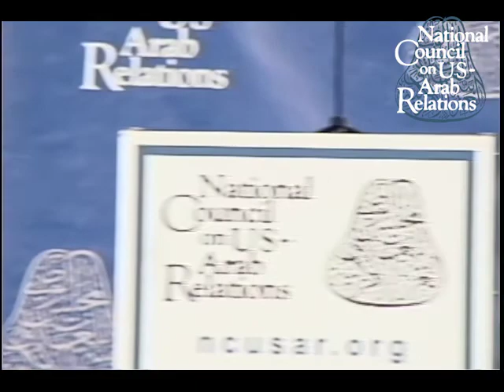Arab-U.S. Defense Cooperation - 2014 Arab-U.S. Policymakers Conference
"Arab-U.S. Defense Cooperation"

23rd Annual Arab-U.S. Policymakers Conference - "Framing and Charting the Region’s Issues, Interests, Challenges, and Opportunities: Implications for Arab and U.S. Policies"

Ronald Reagan Building & International Trade Center
Washington, DC

Chair:

Mr. Christopher Blanchard - Specialist in Middle East Affairs in the Foreign Affairs, Defense, and Trade Division, Congressional Research Service, Library of Congress.

Speakers:

The Honorable Mark T. Kimmitt - former Assistant Secretary for Political-Military Affairs, U.S. Department of State; former Deputy Assistant Secretary for Middle East Policy, U.S. Department of Defense; Retired General, U.S. Army; former Deputy Director for Plans and Strategy, U.S. Central Command.

Dr. John Duke Anthony - Founding President and CEO, National Council on U.S.-Arab Relations, and author, inter alia, of Arab States of the Lower Gulf: People, Politics, Petroleum; Historical and Cultural Dictionary of the Sultanate of Oman and the Emirates of Eastern Arabia; and The United Arab Emirates: Dynamics of State Formation.

Professor David Des Roches - Associate Professor and Senior Military Fellow, Near East South Asia Center for Strategic Studies, National Defense University; National Council on U.S.-Arab Relations Malone Fellow in Arab and Islamic Studies to Syria.

Dr. Kenneth Katzman - Specialist in Middle East Affairs in the Foreign Affairs, Defense, and Trade Division, Congressional Research Service, Library of Congress.

Dr. Imad Harb - Distinguished International Affairs Fellow, National Council on U.S.-Arab Relations; former Senior Researcher in Strategic Studies, Emirates Center for Strategic Studies and Research (Abu Dhabi, UAE).